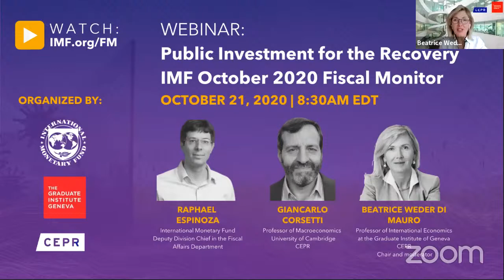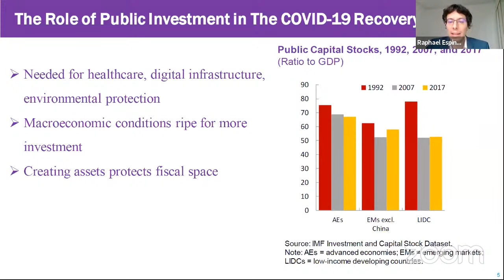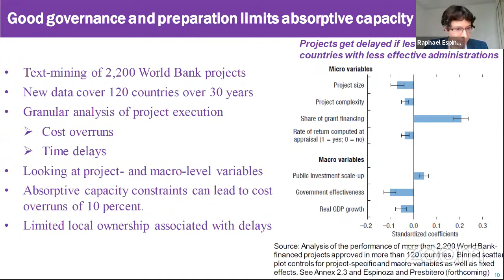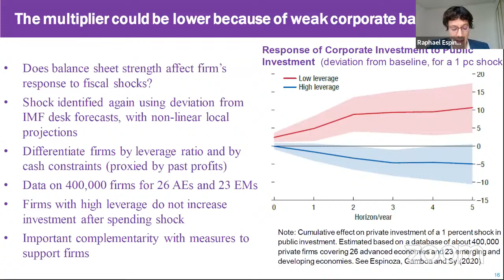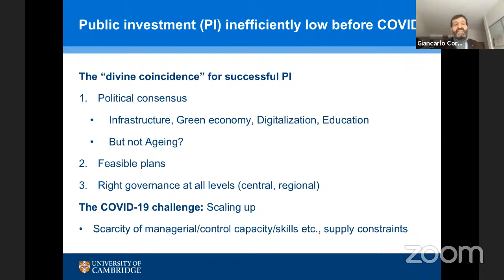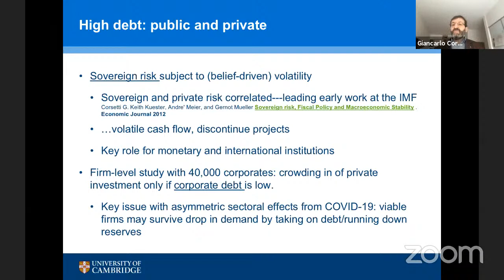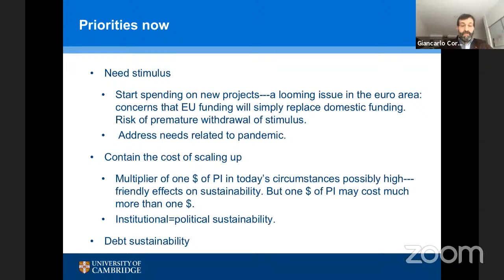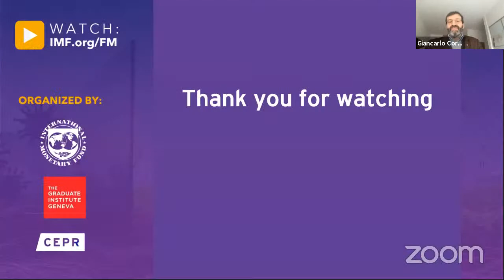Public Investment for the Recovery: IMF October 2020 Fiscal Monitor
This chapter of the IMF October 2020 Fiscal Monitor argues that governments need to scale up public investment to ensure successful reopening, boost growth, and prepare economies for the future. Low interest rates make borrowing to invest desirable. Countries that cannot access finance will however need to prioritize spending and increase investment efficiency. The chapter explains how investment can be scaled up whilst preserving quality. Increasing investment by 1 percent of GDP in advanced and emerging economies could create 7 million jobs directly, and up to 33 million jobs indirectly. Investments in healthcare, housing, digitalization, and the environment would lay the foundations for a more resilient and inclusive economy.

Join Raphael Espinoza, Giancarlo Corsetti and Beatrice Weder di Mauro in this joint seminar on the IMF's latest Fiscal Monitor.